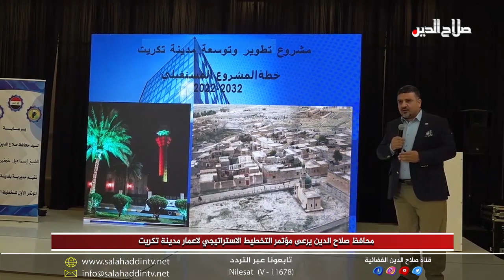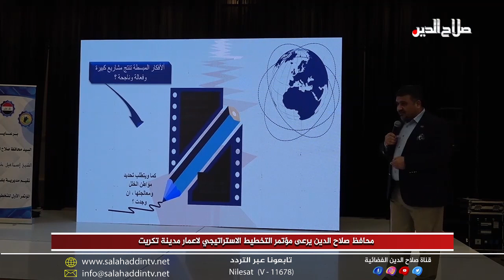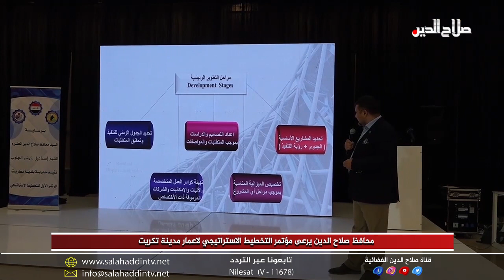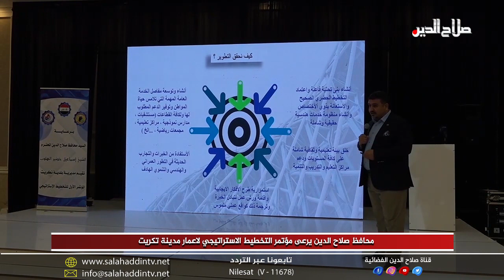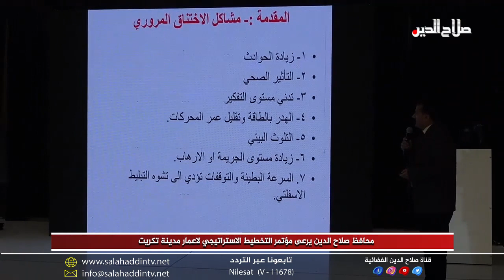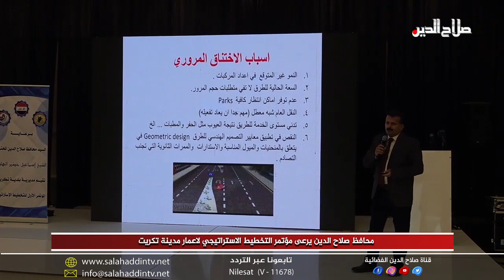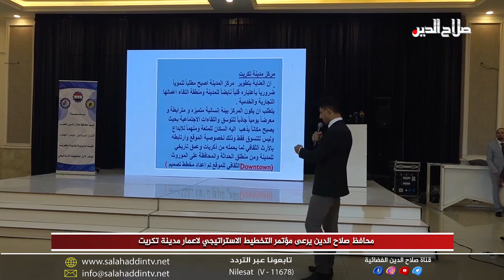تغطية خاصة - محافظ صلاح الدين يرعى مؤتمر التخطيط الاستراتيجي لاعمار مدينة تكريت